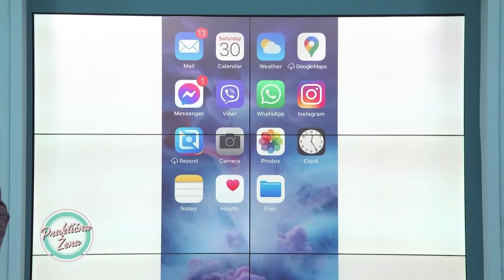Emisija ''Praktična žena'', Nemanja Tomić (18.02.2021)